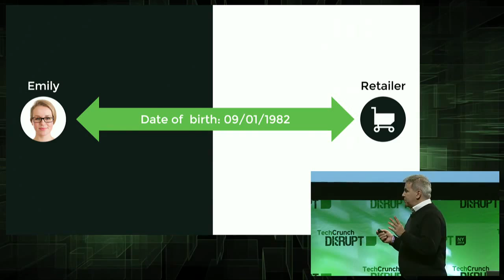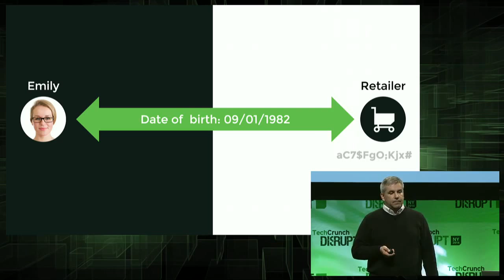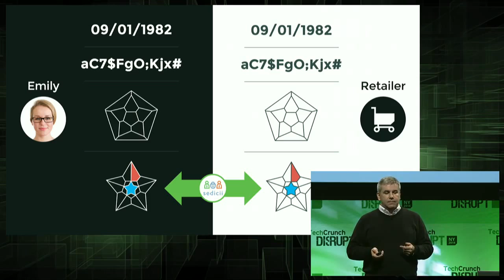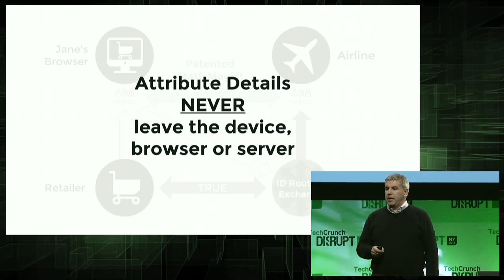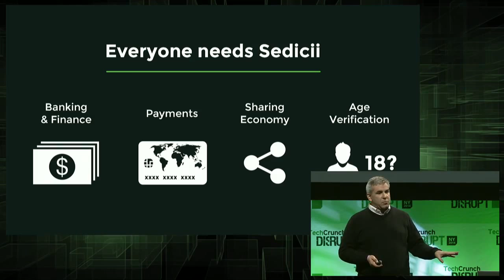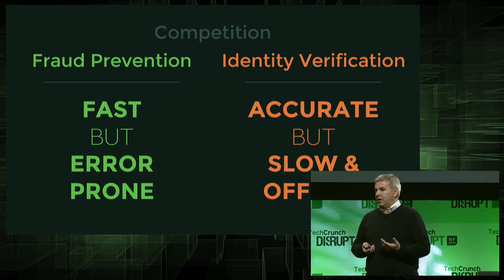Sedicii Provides Secure Identity Verification | Disrupt NY 2014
Proving that you're who you say you are online always involves sending someone a piece of your personal information. Sedicii has a way to verify your identity without any of that data changing hands.

TechCrunch Disrupt is one of the most anticipated technology conferences of the year. From May 5th - May 7th, TechCrunch TV will be airing exclusive coverage from Manhattan Center in NYC. Disrupt NY has an all new slate of outstanding startups, influential speakers, and celebrity guests.